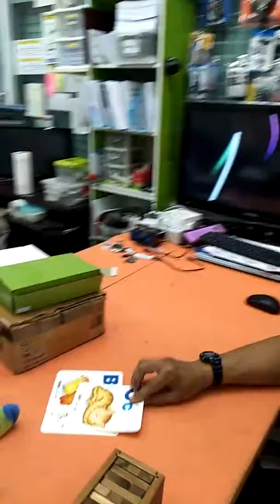น้าปุ้ยสอนศัพท์